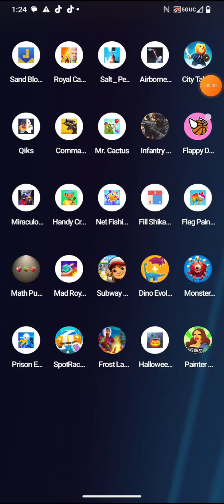royal clash 3d by voodoo